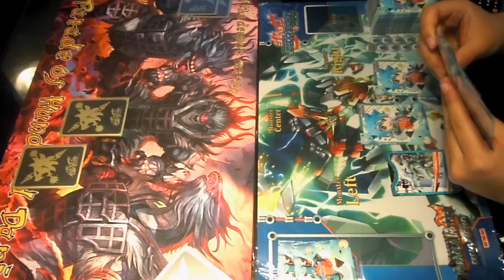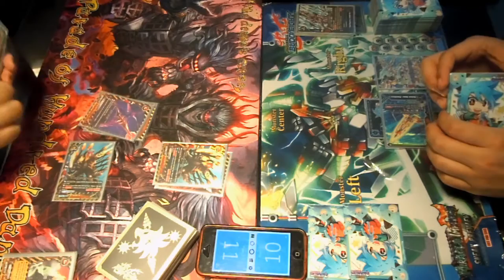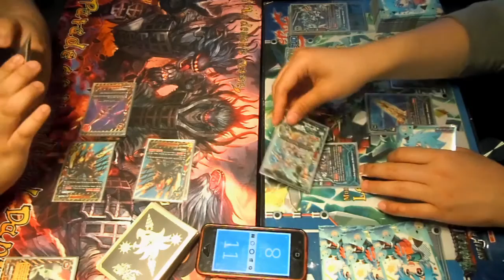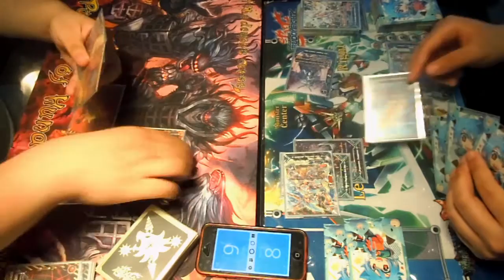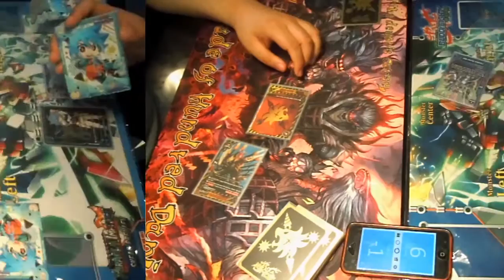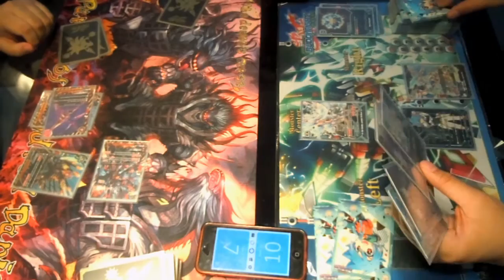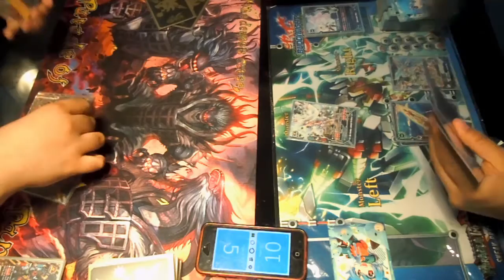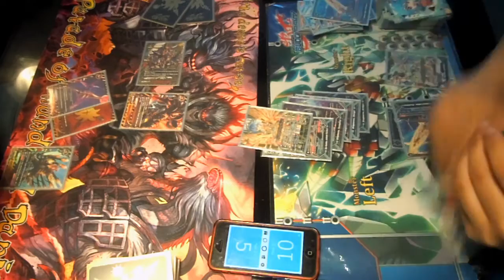Buddyfight: FF - Armorknights VS Star Guardian OP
Music Credits